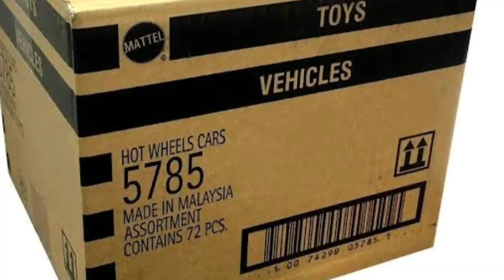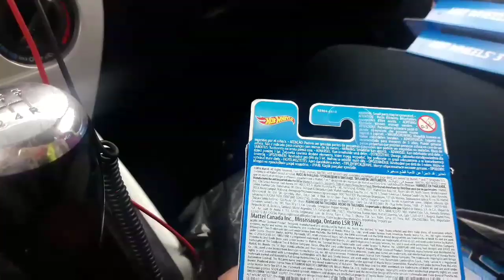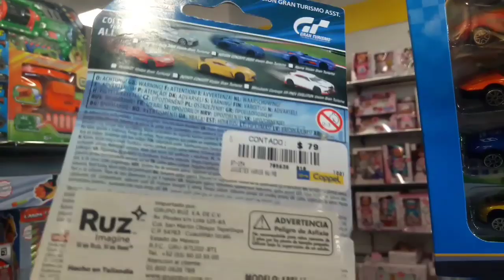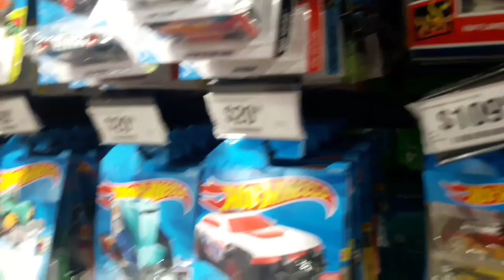Caceria exitosa de hot Wheels